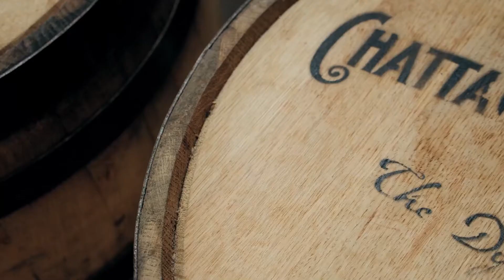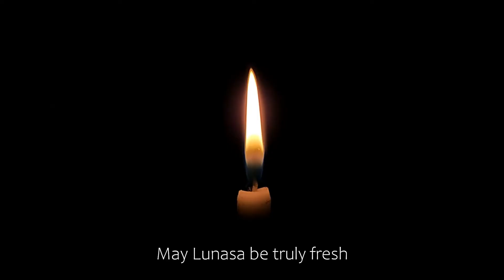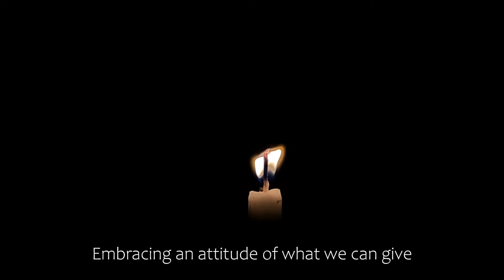Lammas Blessings MindTravels #18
Lammas Blessings , also known as Lunasa offers a joyful connection to the fruits of the season, but also to ourselves, the universe and our place in it.  Words by Rev. Mark Hutchinson
Recorded, filmed and edited by Josh Johnston, Mark Hutchinson & Paris Lyons 26-29 July 2021
Visuals by Alan Rogers, pexels.com and MindTravels
Rev. Mark Hutchinson (minister, Unitarian Cotswold Ministry, England) and Irish pianist Josh Johnston (director of music, Dublin Unitarian Church, Ireland) join together to offer up a guided reflection, an attention if you will.